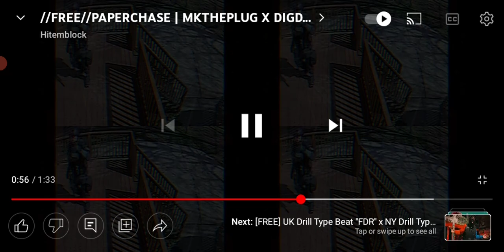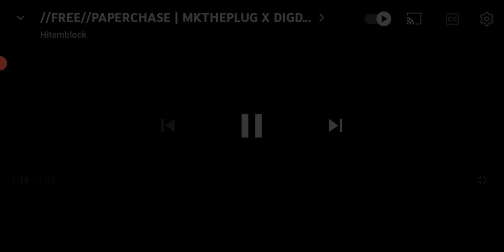Shockaway Lights Music: FAZE